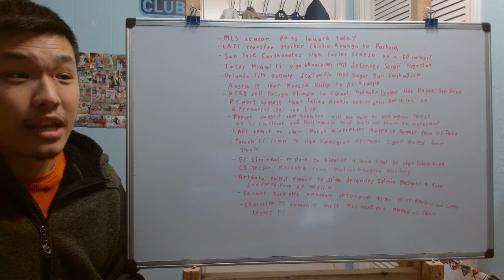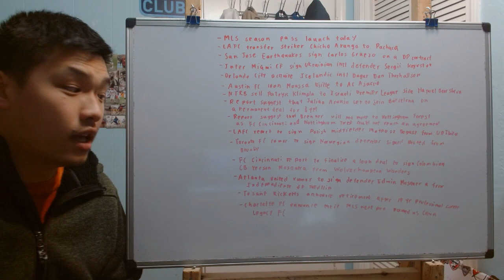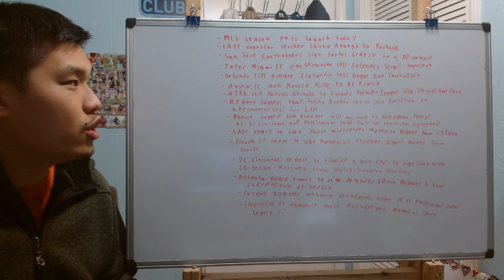MLS NOTW- MLS Season Pass officially launch, Chicho Arango leave LAFC for Pachuca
Today is a historic day in the broadcast for MLS as MLS Season Pass has officially launch on Apple TV. In other big transfer news, LAFC officially sold Chicho Arango to Liga MX champion Pachuca